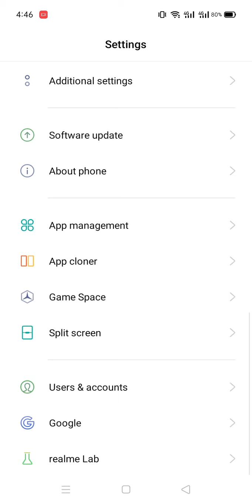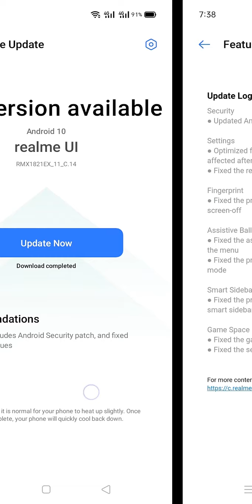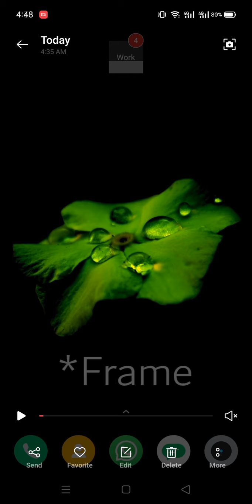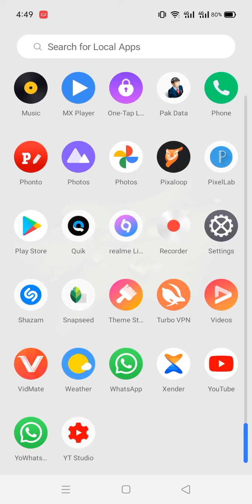Realme 3 C.14 Update (July 2020 security Patch) + Some new features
Realme 3 has received a new C.14 update with July 2020 security patch and some bug fixes. Some new features are also introduced. Watch complete video to know about these features.